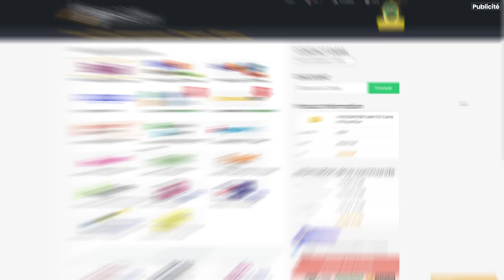ÉNORME OPENING POUR LES TRIPLE THREAT - ROAP #38